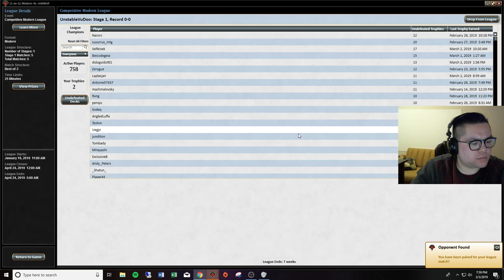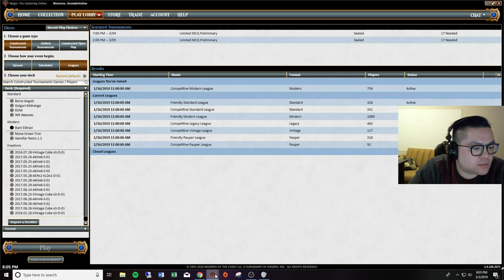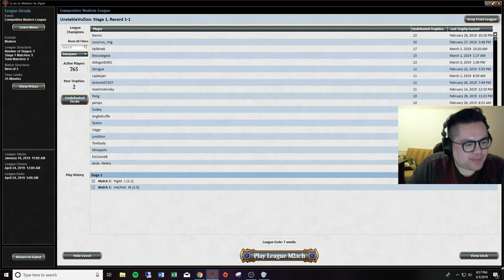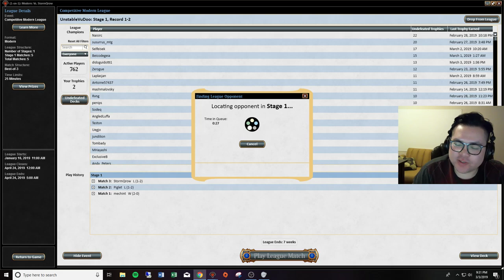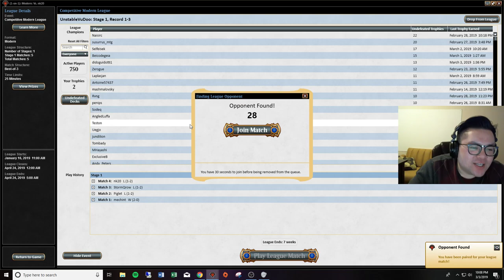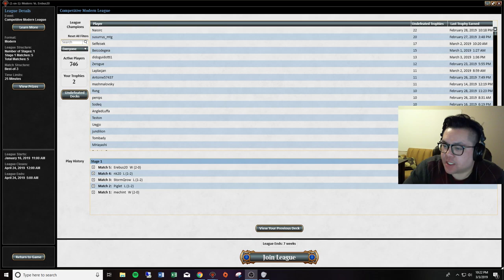Bant Eldrazi Cont 03 03 19